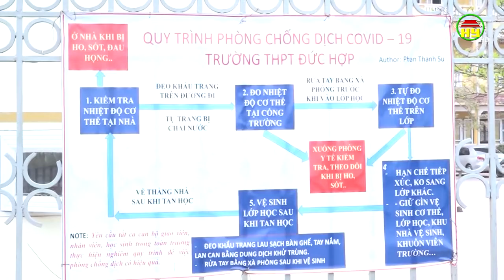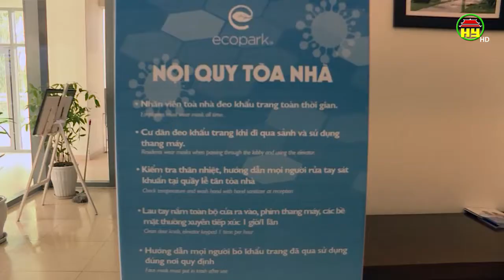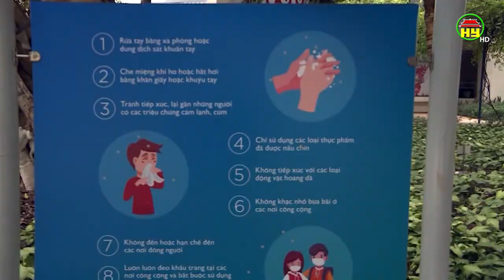Hưng Yên: Kiểm tra công tác phòng, chống dịch Covid - 19 tại 10 huyện, thị xã, thành phố